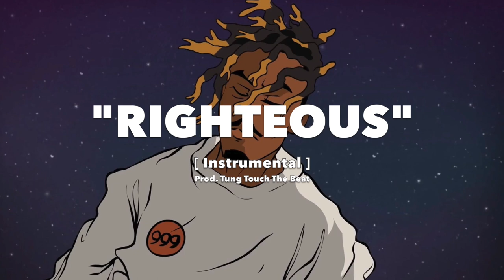Juice WRLD - Righteous [Instrumental] Reprod. by Tung Touch The Beat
RIGHTEOUS l   Juice WRLD Type Beat | Tung Touch The Beat l Trap Beats 2021